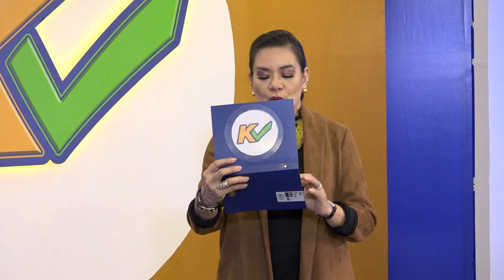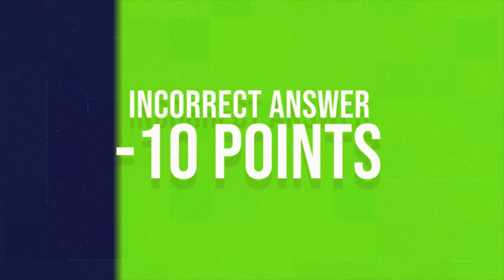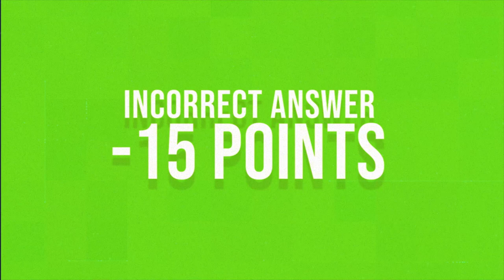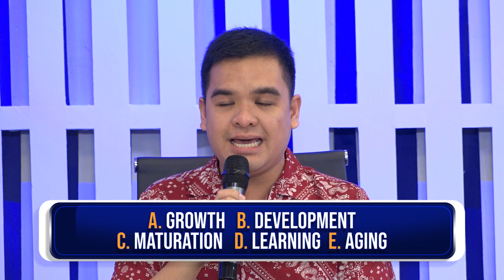KCHECK | Week 7 Episode 32